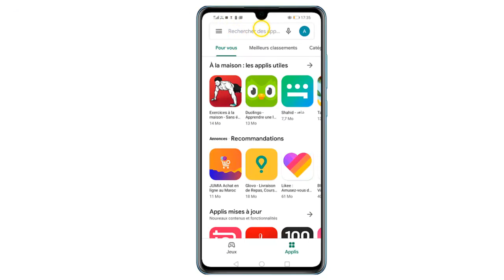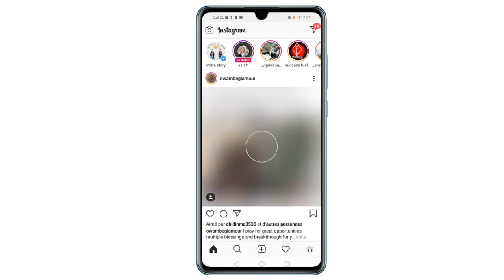Comment mettre à jour Instagram Android sur Huawei avec la derniere mise a jour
Dans ce Tuto on va découvrir comment faire la mise a jour instagram sur Android (Instagram Huawei)

comment avoir la derniere mise a jour instagram sur Android

Si vous utilisez Instagram, vous pourrez mettre cette application à jour pour avoir accès à de nouvelles fonctionnalités et effectuer les corrections de bugs. Il y a plusieurs façons de procéder, en fonction du téléphone que vous utilisez. Avec un Android, vous aurez simplement besoin d'accéder à Google Play Store et de faire afficher la liste des applications installées. Avec un appareil iOS, vous devrez accéder à la section Mise à jour de l'App Store. Vous pouvez également mettre à jour les flux Instagram en faisant simplement glisser votre doigt vers le bas sur l'écran de l'application. Ainsi, vous pourrez charger et afficher tous les nouveaux messages. Une fois que vous mettez à jour une application, vous ne pourrez pas revenir à l'ancienne version.
comment avoir la mise a jour instagram et comment faire la mise à jour instagram Huawei

Voici comment mettre instagram a jour étape par étape

Mettre à jour Instagram sur Android
Pour mettre à jour Instagram avec un téléphone mobile Android, ouvrez simplement le Google Play Store . À ce stade, il existe deux alternatives. La première consiste à taper dans la barre en haut, où se trouve le mot Google Play , le mot “Instagram”. Le logo Instagram apparaîtra à l’écran et, si une version plus récente de l’application actuellement installée sur votre smartphone Android est disponible, un bouton vert avec “Mettre à jour” . Appuyez sur le bouton pour démarrer le téléchargement , puis attendez la fin de la mise à jour. Une fois qu’Instagram a mis à jour le bouton, vous verrez le mot “Ouvrir”.
Alternativement, après avoir ouvert le Google Play Store, vous pouvez suivre cette procédure:
Appuyez sur les trois lignes parallèles en haut à gauche et choisissez l’option ” Mes applications et jeux “;
Une liste de toutes les applications installées sur le téléphone mobile apparaîtra. Vous pouvez automatiquement les mettre à jour en une seule fois, ou rechercher dans les applications pour Instagram;
Une fois touché sur l’article Instagram, vous serez dirigé vers l’onglet application. Ici, si une version plus récente de l’application actuellement installée sur votre smartphone Android est disponible, il vous suffit de cliquer sur ” Mettre à jour ” (généralement ce bouton apparaît à droite de l’élément “Désinstaller”). Si, par contre, la dernière version est déjà installée sur votre téléphone, vous trouverez le bouton “Ouvrir”.
Comment activer les mises à jour automatiques Android
Pour éviter d’avoir à effectuer la procédure à chaque fois sur votre téléphone Android, vous pouvez activer la mise à jour automatique de l’application. Pour le faire:
Accédez au Google Play Store;
cliquez sur les trois lignes horizontales en haut à gauche et recherchez l’élément Paramètres .
Une fois dans les paramètres, appuyez sur «Application de mise à jour automatique» et appuyez sur l’un des éléments disponibles (vous pouvez activer les mises à jour automatiques avec Wi-Fi et connexion de données, ou unique

Voila donc comment mettre à jour instagram sur Huawei

 j'espère que ce Tuto était très utile pour vous et que vous avez appris comment mettre a jour instagram sur huawei

Si vous avez des questions sur le sujet  "mise a jour Instagram Huawei"  n'hésitez pas à les poster sur les commentaires

Tuto :
Voir aussi